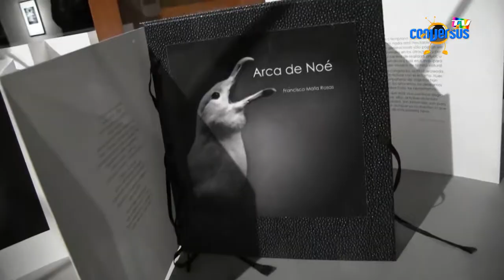Backstage Arca de Noé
Conoce la exposición, Arca de Noé, del fotógrafo mexicano Francisco Mata, quien invita a reflexionar sobre la preservación de los animales y la confrontación a fotografías de seres taxidérmizados, visítala en el Museo de Historia natural y Cultura Ambiental.
¡No te pierdas el Backstage!
Aquí en ConversusTV